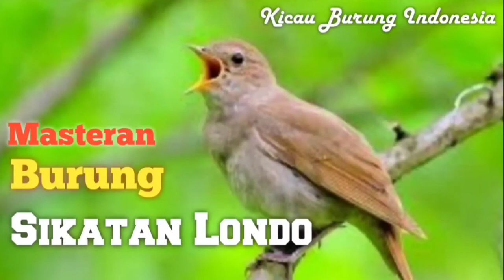Masteran Burung Sikatan Londo | Cocok Untuk | Murai Batu | Cucak Ijo | Kacer | Samyong | Kenari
tetap dukung Chanel ini agar tetap selalu berinovasi didunia perkicauan

@Kicau Burung Indonesia

salam Kicau Burung Indonesia

pleci
pleci ngeroll panjang
pleci gacor
pleci Ngalas
masteran pleci
masteran burung pleci
masteran burung pleci gacor
suara pleci
suara burung pleci
suara burung pleci gacor
pancingan pleci
pancingan Burung pleci
pancingan burung pleci gacor
burung pleci
burung pleci gacor
kenari
kenari gacor
burung kenari
burung kenari gacor
masteran burung
masteran burung kenari
masteran burung kenari gacor
suara burung
suara burung kenari
suara burung kenari gacor
pancingan kenari
pancingan burung kenari
pancingan burung kenari gacor
murai batu
murai batu Medan super
burung murai batu gacor
burung murai batu Medan super
burung murai batu Medan
burung murai batu ekor panjang
masteran burung murai batu
masteran murai batu
masteran burung murai batu Medan
masteran burung murai batu gacor
masteran murai batu gacor
masteran murai batu ekor panjang
masteran murai batu Medan
masteran murai batu Medan super
suara murai batu
suara murai batu gacor
suara murai batu Medan super
suara murai batu Medan
suara murai batu ekor panjang
pancingan murai batu
pancingan murai batu medan
Pancingan burung murai batu
Pancingan burung
Pancingan burung murai batu Medan
Pancingan murai batu Medan super
Pancingan murai batu gacor
ciblek
ciblek gacor
ciblek gunung
ciblek gunung gacor
masteran ciblek
masteran ciblek gacor
masteran ciblek gunung gacor
masteran burung ciblek gacor
masteran burung ciblek
masteran burung ciblek gunung
master ciblek gunung
masteran burung ciblek gunung gacor
suara ciblek
suara ciblek gacor
suara ciblek gunung
suara ciblek gunung gacor
pleci betina
pleci betina gacor
suara burung ciblek
suara burung ciblek gacor
suara burung ciblek betina
suara burung ciblek gunung gacor
suara Burung ciblek betina gacor
suara burung ciblek gunung
murai batu betina
murai batu betina gacor
kenari betina
kenari betina kawin
suara burung pleci betina
suara burung sirtu
suara sirtu
sirtu
sirtu gacor
sirtu pemikat
pleci pemikat
suara pleci pemikat
suara burung pleci pemikat
cucak ijo
cucak ijo gacor
cucak ijo juara
kenari juara
murai batu juara
pleci juara
ciblek juara
Anis merah
Anis merah gacor
Anis kembang
Anis kembang gacor
Kacer
Kacer gacor
Kacer mania
Cucak ijo mania
cucak ijo mini
tledekan gunung
sulingan gunung
sirtu
decu
rambatan
gereja tarung
jangkrik
kutilang
trucukan
burung
burung trucukan
burung kutilang
burung sulingan gunung
Burung Tledekan gunung
burung talokan
talokan
baret merah
burung baret merah
burung Anis merah
burung Anis kembang
jalak suren
jalak Bali
jalak kebo
jalak pito
cendet
cendet gacor
kicau mania
kicauan burung
ternak burung
budidaya burung
kicau burung Indonesia
burung Indonesia
burung kecil
gacor
burung cendet
burung cendet gacor
burung jalak suren
burung jalak Bali
burung jalak kebo
burung rambatan
rambatan
masteran gereja tarung
masteran burung gereja tarung
masteran Kacer
masteran Kacer gacor
masteran burung Kacer
masteran burung Kacer gacor
Kacer Jawa
Kacer poci
suara burung Kacer
suara burung Kacer gacor
suara burung Kacer juara
masteran cucak ijo
masteran cucak ijo gacor
masteran cucak ijo juara
masteran burung cucak ijo
masteran burung cucak ijo juara
masteran burung cucak ijo gacor
pancingan burung Kacer
pancingan burung Kacer gacor
pancingan Kacer
pancingan Kacer gacor
suara Kacer
suara Kacer gacor
pancingan cucak ijo
pancingan sikatan londo
pancingan burung cucak ijo
pancingan burung cucak ijo gacor
pancingan cucak ijo juara
pancingan burung cucak ijo juara
prenjak
Sikatan londo
branjangan
blacktroat
kolibri